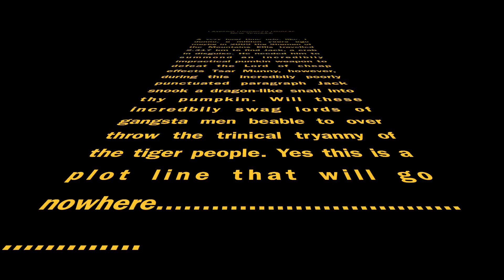Egypt's Halloween Chinese New year.